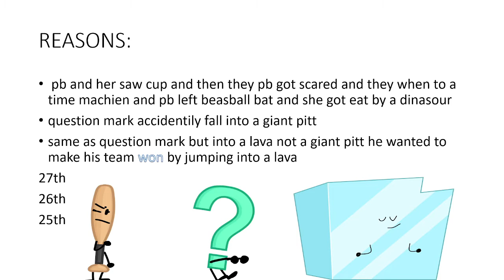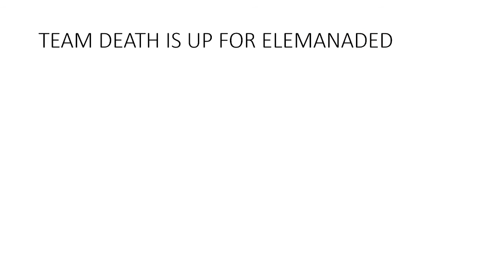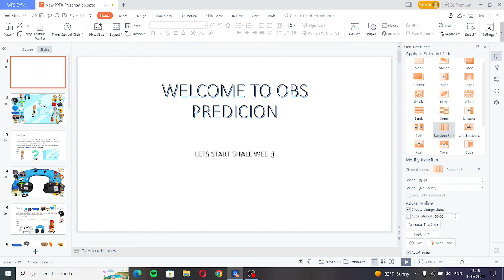OBS predicion ep 1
rlly cool object show